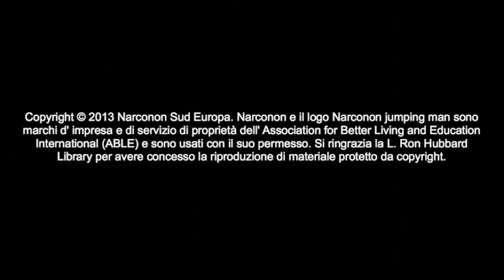Aiuto Narconon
Il programma Narconon, da oltre quarant'anni, aiuta le famiglie a liberare dalla dipendenza da droghe e alcol i loro cari caduti in trappola.